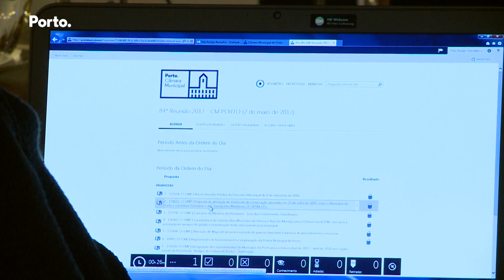Aprovado o regulamento da Polícia Municipal do Porto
Depois de um longo processo político, as Câmaras do Porto e Lisboa conseguiram ver publicada nova legislação sobre a atividade e competências das suas polícias, o que lhes permitirá actuar de forma mais eficaz no domínio da segurança. A alteração do regulamento de funcionamento e organização da Polícia Municipal do Porto foi hoje aprovada pelo Executivo, tendo Rui Moreira anunciado de imediato o aumento do efectivo em quase 100%, até 2018.